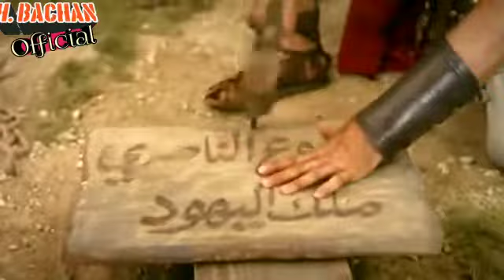ଯୀଶୁଙ୍କ ଜୀବିତ ରକ୍ତ Christian devotional Song | Voice H.Bachan